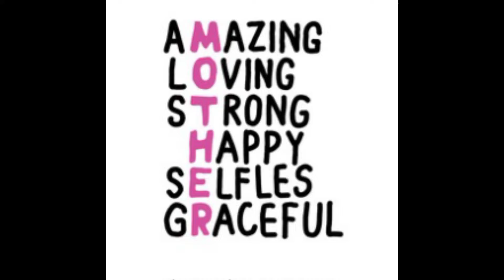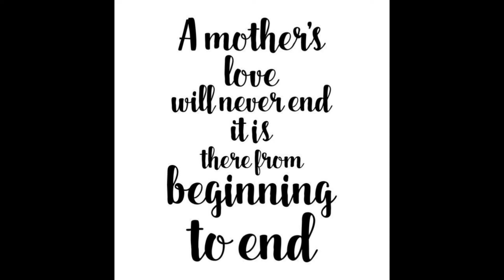Huge Respect and A Small Surprise to our mom staff||Belated Mother's day celebration 💕🎉🎉